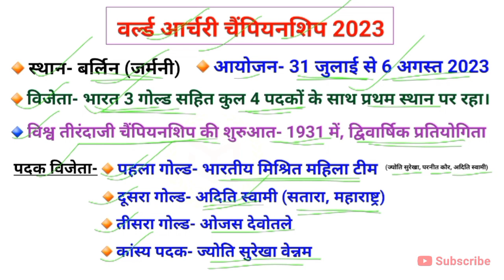Current Affairs GK | World Archery Championship 2023 | विश्व तीरंदाजी चैंपियनशिप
विश्व तीरंदाजी चैंपियनशिप 2023 | World Archery Championship 2023 | Current Affairs GK 🇮🇳

GKHindi GKInHindi GKFacts GKFact GeneralAwareness GeneralKnowledge GeneralStudies GeneralStudy SamanyaGyan GKQuestion GKQuestions GKQuestionAndAnswer GKQuestionAnswer GKQuestionsAndAnswers GKQuestionsAnswers QuestionAnswer StaticGK GKGS GKBySSE GKStudy StudyGK GKForever GKNotes SamanyaGyanInHindi MostImpGK MostImpGKGS MostImpGKFact MostImpGKFacts ImportantGK MostImportantGK CurrentAffairs CurrentAffairsgk Currentgk IndiaGK SSMotivation DailyCurrentAffairs OneLiners RailwayGK RailwaysGK IndianRailways GKToday IndiaGK SportsGK Worldgk WorldArcheryChampionship WorldArcheryChampionship2023

ShankarSinghEduPoint SSE ShankarSir ShankarSingh EduPoint FreeEducation

Note- We Provide you the content about :-

ssc ssccgl sscchsl ssccpo sscmts sscgd sscsteno sscstenographer sscexam sscexams sscjob cgl chsl cpo mts gd sscje exciseinspector incometaxofficer sscaspirant

bank banking bankpo bankclerk bankexam bankjob bankingjobs bankmanager po clerk bankaspirant

railway railwayntpc railwaygroupd railwaylocopilot railwaytechnician railwayaspirant railwayjob rrb rrc rrbntpc rrbexam rrcgroupd rrcexam rrbgroupd rrbjob rrcgroupd groupd ntpc groupdexam stationmaster gaurd locopilot technician helper pointsman trackman tc cc clark je juniorengineer rrbje engineer steno rpf rpfconstable rpfsi signal telecom electrical mechanical engineering department

police policeconstable inspector dsp sp asp jailor daroga upp mpp ips policeofficer mppolice constable maharashtrapolice delhipolice

pet uppet petexam upsssc upssscpet upssscexam upsssclekhpal vdo lekhpal uplekhpal patwari

upsc ias upscias upscexam iasexam exam jobs govtexam govtjobs sarkarinaukri sarkarijob preparation upscpreparation dm collector uppsc mppsc psc pcs sdm

CDS NDA BHEL ONGC IOC l ITI Electrician Civil Polytechnic Navy Agniveer

Teacher TET CTET MPTET UPTET Supertet

संपूर्ण जानकारी को हमने आसानी से और सही प्रकार से देने की कोशिश की है. इसकी सत्यता की पुष्टि आप स्वयं कर ले. किसी भी की गलती के लिए हम और हमारी टीम जिम्मेदार नहीं होगी**